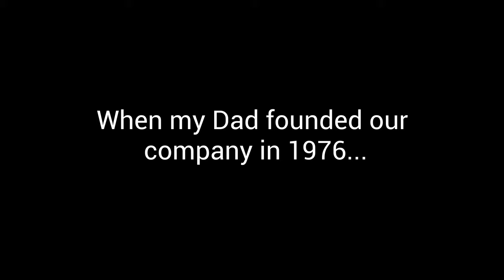How to Write a 30 Second Commercial Video Script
In this video, I’m going to give you 8 tips on how to write a good 30 second commercial video script.

1 - Keep the script under 500 characters. That’s about 80 words on average. Google search “character counter” to paste your script into some free tools. Or, if writing in Google Docs, go to Tools, Word Count to see your character count.

2 - 500 characters is very short and sweet, so keep your writing lean, mean and punchy. Trim out all unnecessary words and phrases.

3 - Tell your story. People love stories. We’ve been sitting around campfires since our cavemen days telling stories. Try to tell the story of why you do what you do, how you make the world or your community a better place, who you are and what you do all inside 500 characters. Make it interesting, inspiring, funny, educating, engaging.

4 - When you think of writing your video script, think of it as writing a 30 second story, not writing a 30 second commercial. Start your script with opening lines such as; “When my Dad founded our company in 1976…”, or, “Against all odds two hard working entrepreneurs…”. Much better than starting with something like, “ABC Plumbing is Denver’s leading plumbing contractor with…”. Check out some of these great story telling openers…

5 - When your script is written. Test reading it and time your reading to make sure it’s inside 30 seconds. If not, make cuts. Leave room at the end to show your logo long enough to be remembered.

6 - Once your script is finalized, get a professional voiceover to read it. Try Voice 123 if you’d like a number of options to choose from. Or, if you’re using Marketing 360, we offer voice over talent as well.

7 - Pick your background music, the music can make a big difference and impact so take your time. Try searching Artlist or Premium Beat. Listen to the voiceover you choose as you listen to the music. Make sure the background volume is not too overbearing. We generally recommend 5-10% volume compared to the voiceover which should be at 100% volume.

8 - Once you’ve finalized your script, voiceover and chosen your music, it’s time to create your video! We’ll leave those tips for another day. We create commercial videos all the time.

Marketing 360® is the #1 Marketing Platform® for Small Business. It has everything you need from design, to marketing, to CRM. Powered by Madwire® - voted one of the Nation's Best Places to Work by Glassdoor in 2016, 2017, and 2018!